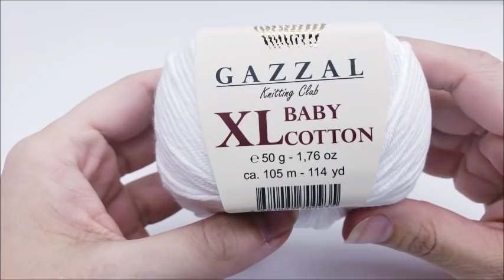Crochet Toddler Dress Tutorial | Crochet Cardigan for Girls Part 2 | Bag O Day Crochet Tutorial #581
easycrochet crochet bagodaycrochet This crochet tutorial will show you how to make this cute crochet Cardigan, with the crochet dress Video number one. This crochet toddler dress set would be great for Easter.

1.                  Fast delivery
                      America
5.                  Get an adorable Hobium bag free with
                      orders over $50

Size 18m/2T use H5.00mm hook
Size 3T/4T    use I5.50mm hook